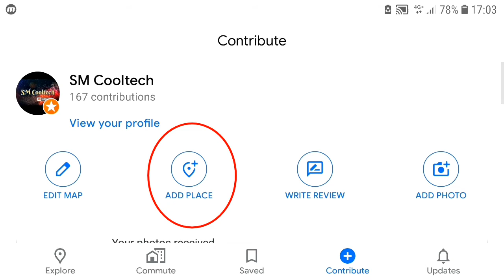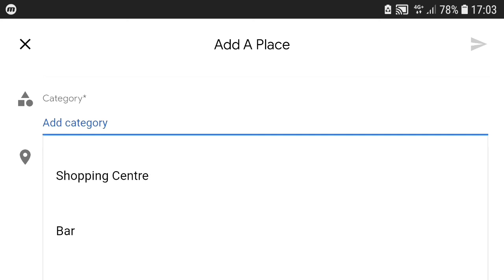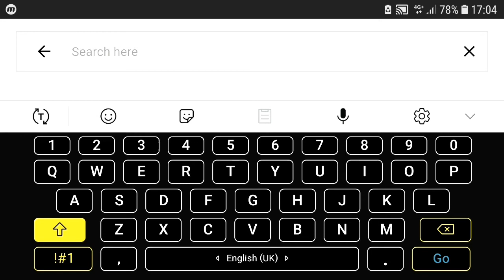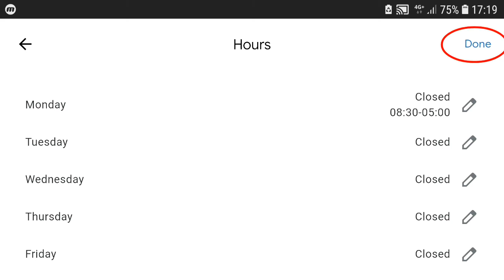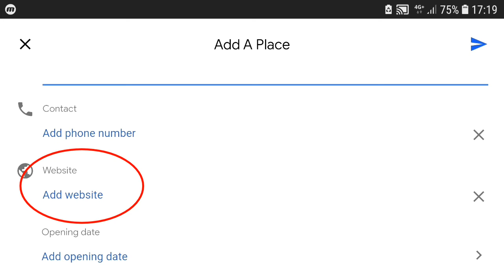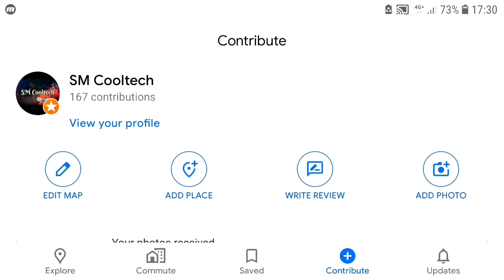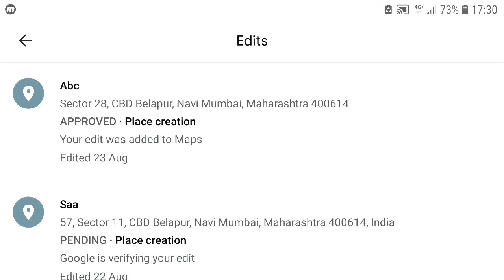How to add location in Google Maps | Google map pe apne ghar ka location kaise add kare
Hello Friends.
Aajki video me hum dekhege k Google Maps pe apne ghar ya shop ka location kaise dalte hai.

Jisse kisiko bhi aapke ghar ya shop dhundne me taklif nahi hongi.

Step by Step process dikhaya hu video me.

Koe Query huvi toh comment kijiye:-)

My Youtube Gears:
1.My Laptop = HP 14s-dk0093AU
2.My Mic =
3.My Wireless Mouse =